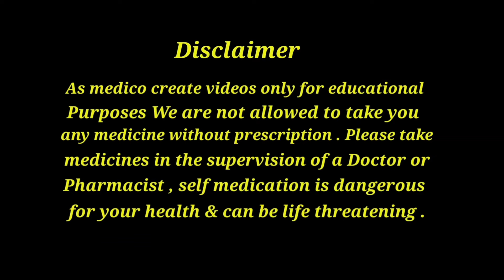इंजेक्शन लगने के बाद सूजन का इलाज#as_medico